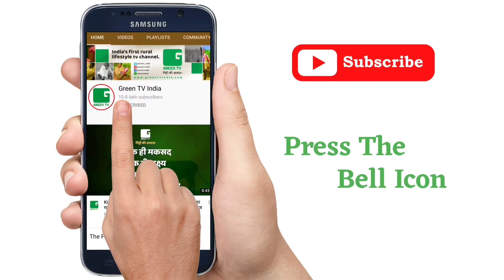अब यहां मिलेगा Aeroponics (एरोपोनिक्स) विधि से आलू उगाने का लाइसेंस | ICAR | Potato Farming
Top News From Kisan Bulletin -

1. महाराष्ट्र की मंडियों में 1 रुपये किलो पहुंचा प्याज, किसानों ने की एमएसपी दायरे में लाने की मांग

2. अब यहां मिलेगा एरोपॉनिक विधि से आलू उगाने का लाइसेंस, केंद्रीय कृषि मंत्री ने जताई प्रसन्नता

3. कृषि यंत्रों पर हरियाणा सरकार दे रही है सब्सिडी, 9 नई तक आवेदन कर सकेंगे किसान

Thumbnail - अब यहां मिलेगा एरोपॉनिक विधि से आलू उगाने का लाइसेंस

Short News From Kisan Bulletin -

- नाराज किसानों ने पानी की मांग को लेकर निकाली रैली, आगामी चुनाव का बहिष्कार करने का किया ऐलान

- मौसम बदलने से मक्का किसान परेशान, फसलों की हो रहा नुकसान

- किसानों ने पकड़े फसलों को चौपट कर रहे 13 छुट्टा पशु, एसडीएम ने दिए गौवंशीय को गौशाला भेजने के निर्देश

- किसानों ने दी विधानसभा चुनाव के बहिष्कार की चेतावनी, फसल भुगतान नहीं होने से परेशान हैं किसान

- पन्ना में चमकी किसान की किस्मत, उथली हीरा खदान से मिला 11.88 कैरेट का हीरा